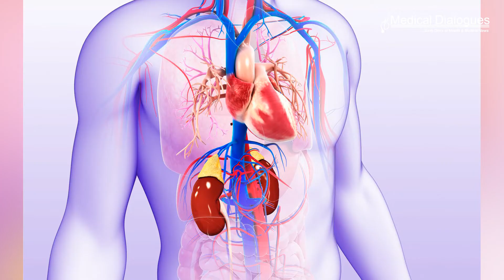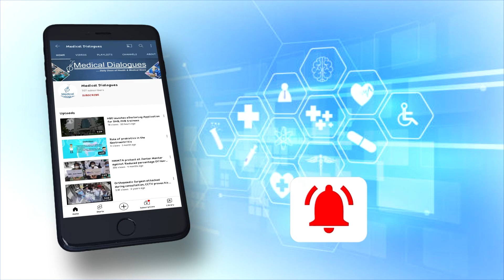New drug can successfully treat patients typically resistant to high blood pressure treatment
High blood pressure is the main cause of strokes, and a common cause of heart attacks and kidney failure. In most people with the condition, the cause is unknown, and they need life-long treatment through drugs w ho eventually become resistant to it.
A new drug called Baxdrostat has been shown to significantly reduce high blood pressure (hypertension) in patients who may not respond to current treatments for the condition, according to results from a phase II trial, published in the New England Journal of Medicine and presented at the American Heart Association Scientific Sessions conference, the trial results represent the first time that this long-sought new class of drugs to treat resistant hypertension has been developed and successfully tested.